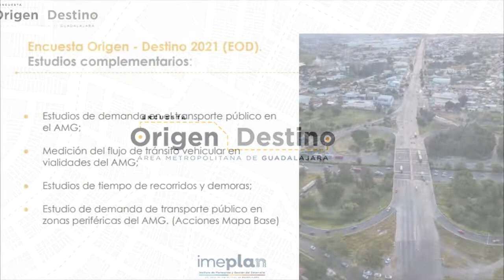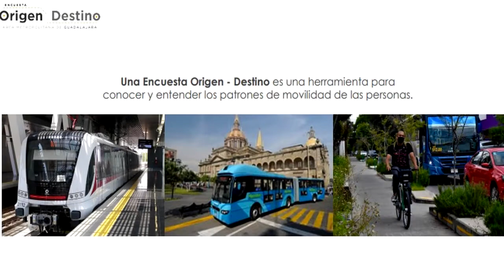Falta de agua en ZMG durará 3 meses | Regresa la ruta 24 | Alistan operativo para el clásico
RESUMEN ZONA 3 09 MARZO 21